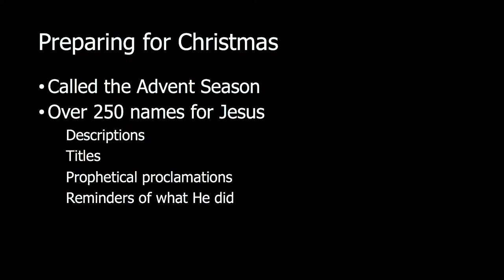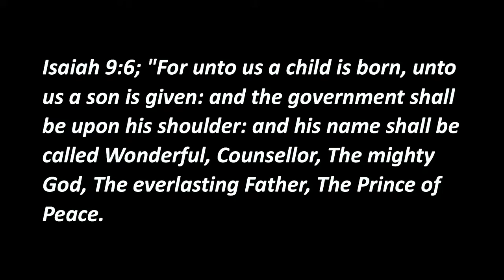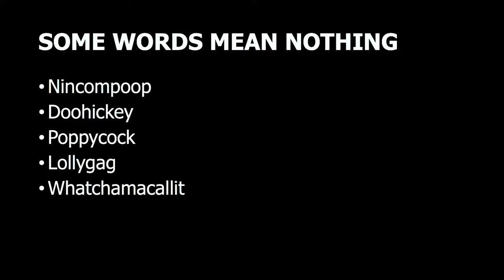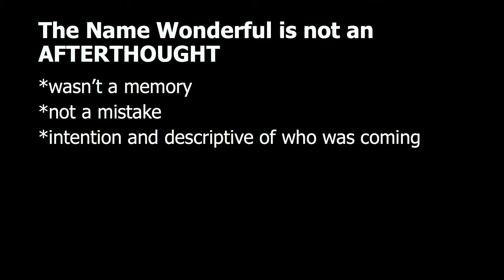11-28-21 sermon only